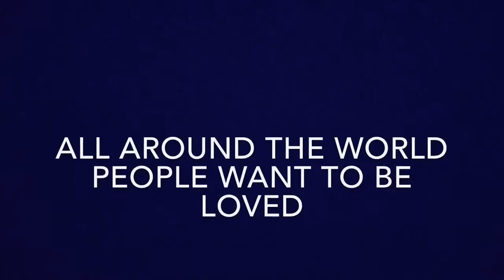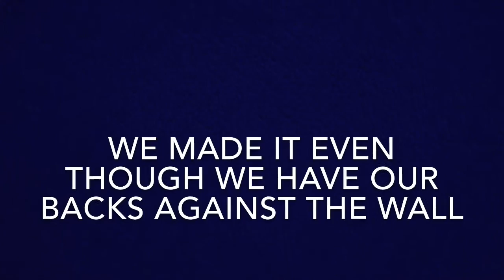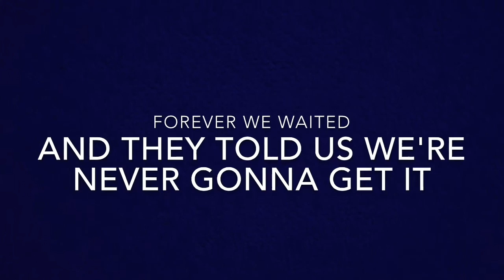Funky Team Blackbackz music '16 fall